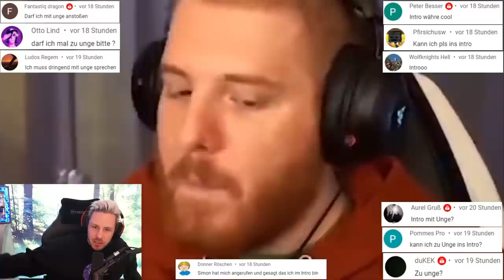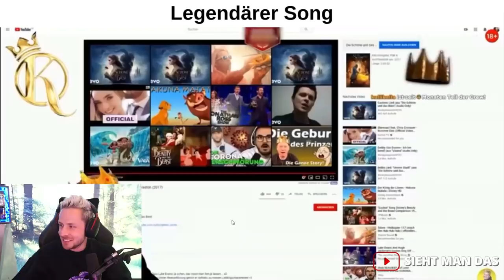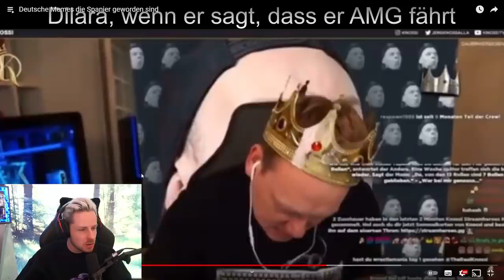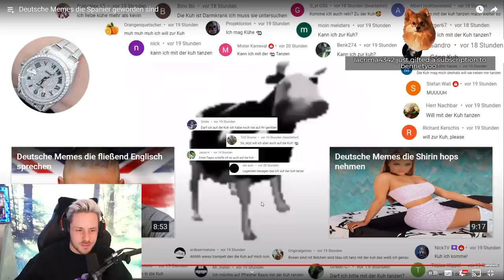Reaktion auf Deutsche Memes die Spanier geworden sind